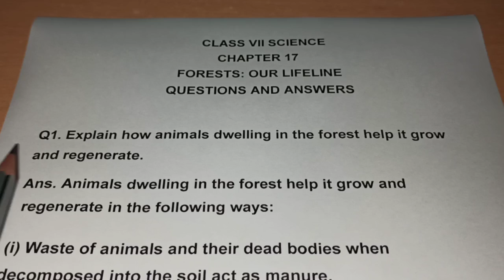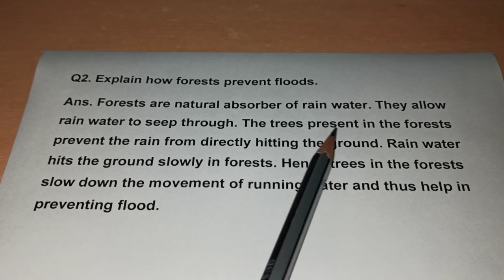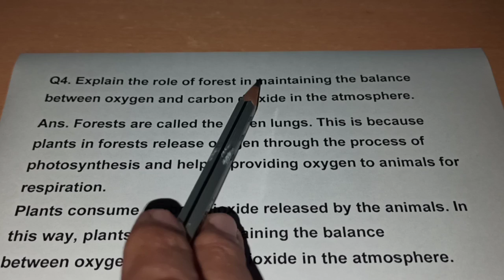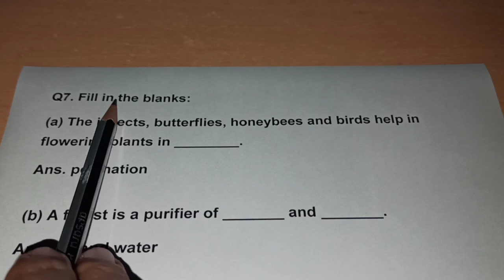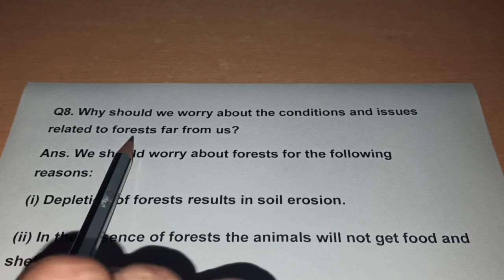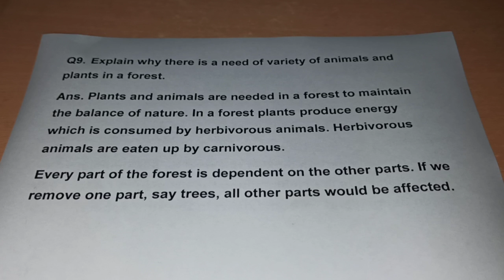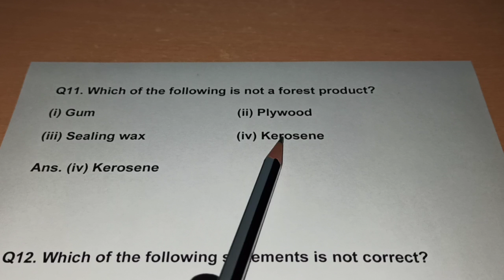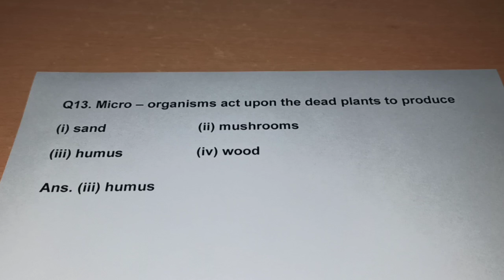NCERT class 7 science chapter 17 questions and answers forests: our lifeline